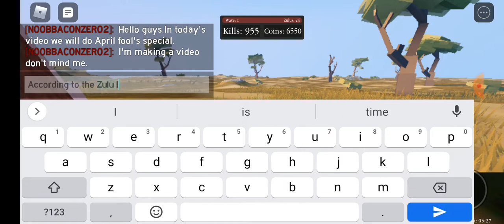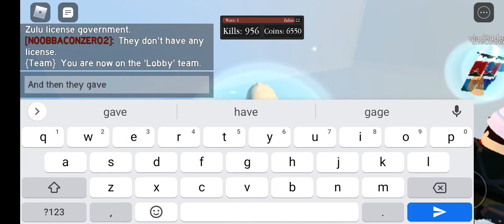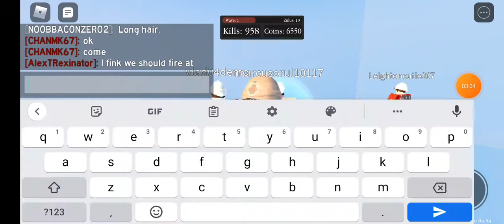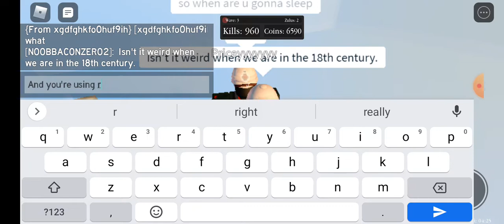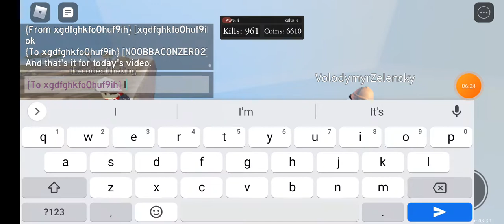Roblox Zulu war road to 1k kills series Ep.Troll - Buy foggy in tower of hell to troll.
Here are the episodes kills.

Ep.1 18 kills.
Ep.2 5 kills.
Ep.3 16 kills.
Ep.4 21 kills.
Ep.5 9 kills. 3 kills were forgotten to be recorded.
Ep.6 27 kills.
Ep.7 13 kills.
Ep.8 16 kills.
Ep.9 5 kills.
Ep.10 39 kills.
Ep.11 12 kills.
Ep.12 16 kills.
Ep.13 12 kills.
Ep.14 13 kills.
Ep.15 14 kills.
Ep.16 30 kills.
Ep.17 19 kills.
Ep.18 12 kills.
Ep.19 15 kills.
Ep.20 12 kills.
Ep.21 6 kills.
Ep.22 29 kills.
Ep.23 18 kills.
Ep.24 16 kills.
Ep.25 13 kills.
Ep.26 16 kills.
Ep.27 14 kills.
Ep.28 32 kills.
Ep.29 14 kills.
Ep.Troll 6 kills.